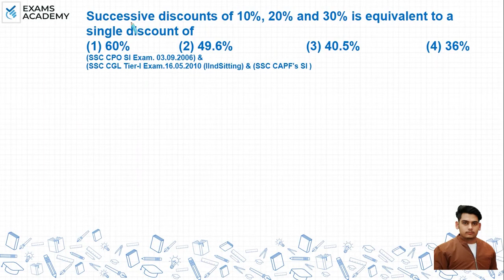Successive discounts of 10%,20% and 30% is equivalent to a single discount of (1) 60% (2) 49.6% ?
Successive discounts of 10%, 20% and 30% is equivalent to a
single discount of